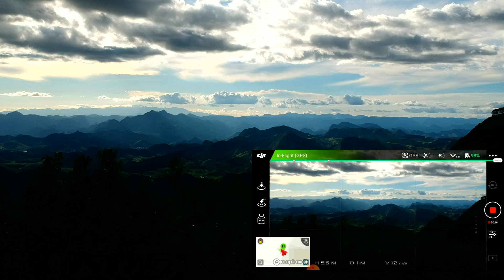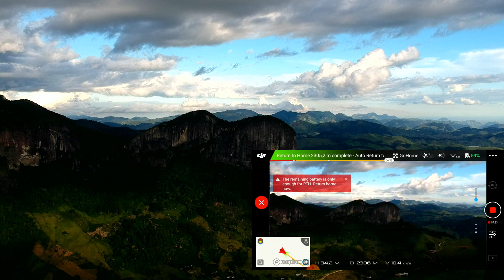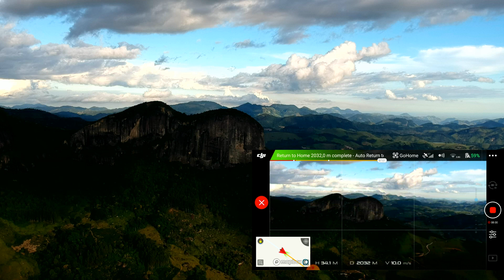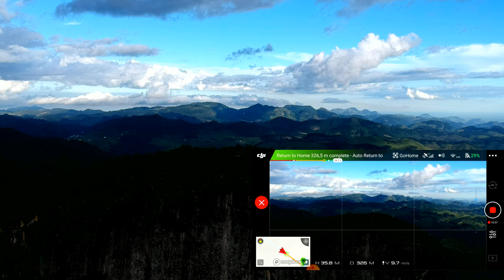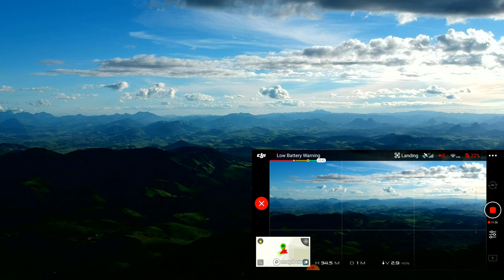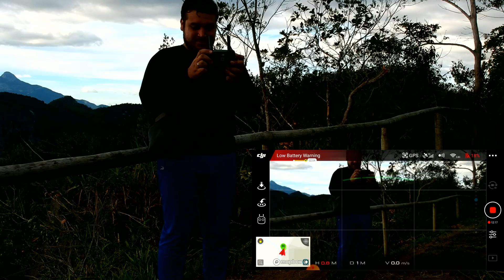Long Range || Pedra da Penha em Cachoeiro de Itapemirim - ES || DJI SPARK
Neste vídeo fizemos um teste Long Range com o drone DJI Spark saindo do alto da Pedra da Penha, em Cachoeiro de Itapemirim, e alcançamos a máxima distância até o momento, de 2.320m.

Este canal tem o intuito de entreter o publico com vídeos de viagens, trilhas e etc. mostrando de uma forma única os encantos de destinos do Brasil e do mundo!

Gabriel de Assis Soares©

Direito Autoral: Música utilizada no vídeo:

The Dark Glow of the Mountains de Chris Zabriskie é licenciada de acordo com a licença Atribuição 4.0 da Creative Commons.